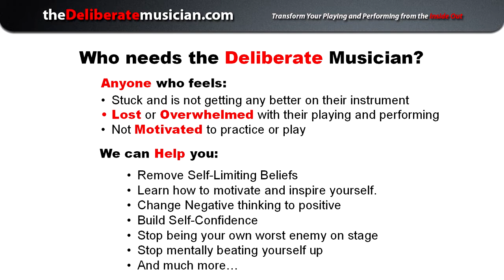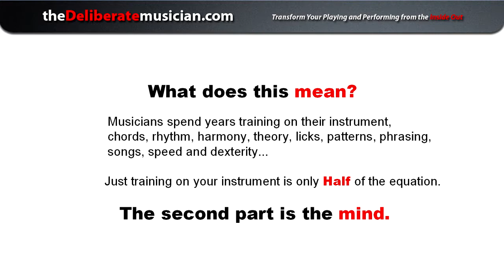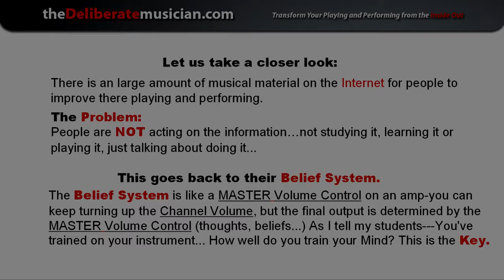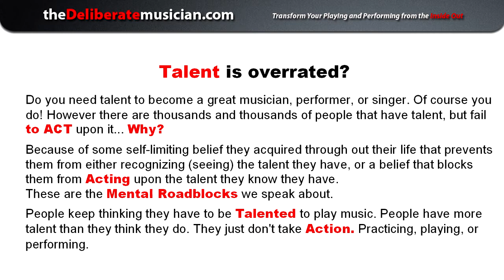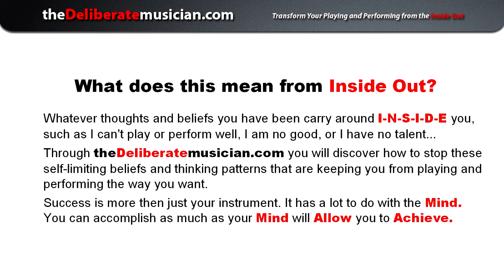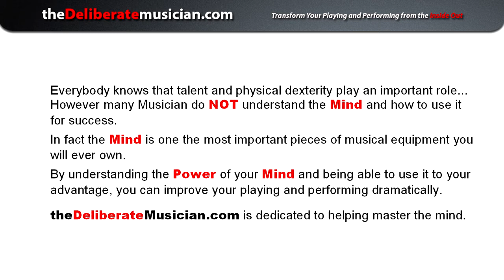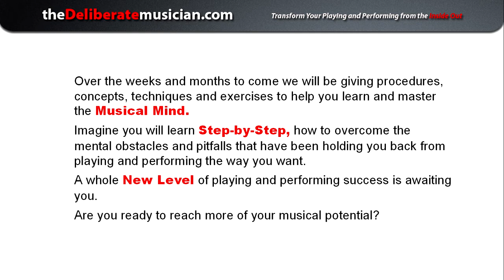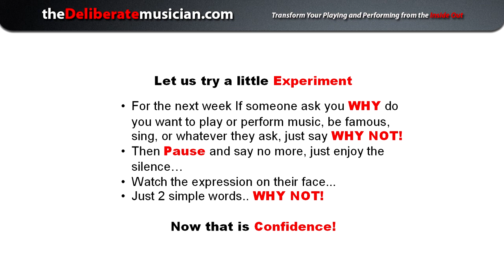How the Deliberate Musician Can Help You?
What is the Deliberate Musician and How it can help you play and perform better?
A whole new level of playing and performing success is awaiting you!